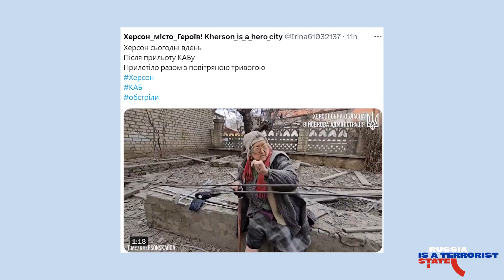Мышебрату. Скажу понятным для тебя c пелёнок языком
stoprussianterrorists Russia - is a terrorist state
Скажу понятным для тебя c пелёнок языком:
страна, в которой ты живёшь,
БОМБИТ. МОЙ. ОТЧИЙ. ДОМ!!!
Какого хера, не пойму,
друзьям не объясню,
бомбит мою страну?
Сегодня ночью не усну,
и знаю, почему –
бомбит мою страну
Лежу в простенке на полу, хорошего не жду –
страна, в которой ты живёшь, бомбит мою страну
Не позабуду, не прощу,
без срока прокляну:
БОМБИТ. МОЮ. СТРАНУ!
Video and lyrics «Мышебрату» by Shap2001 Studio 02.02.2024
The Link to support the author's channel Shap2001 Studio: